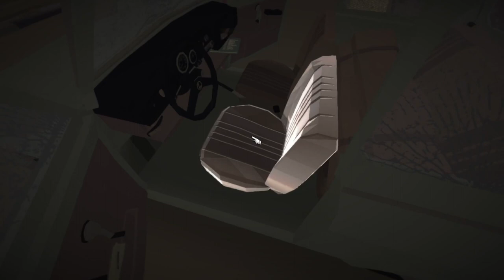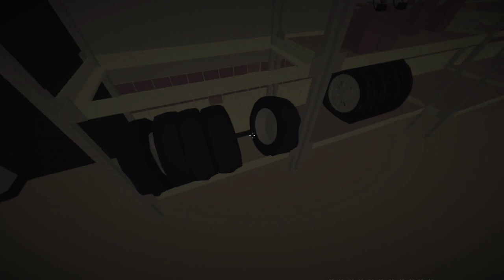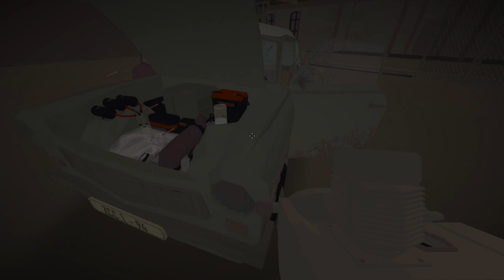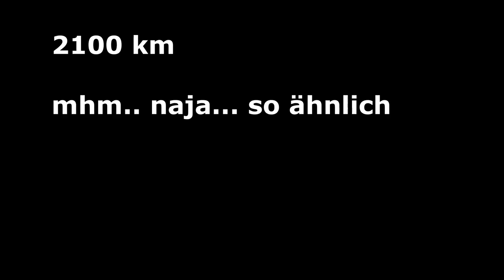Wieder vereint | Jalopy #6 Finale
Moin leude heute kommt die letzte folge von Jalopy. Ich hoffe die Folge gefällt euchund ihr habt spaß mit dem Projekt gehabt. Viel Spaß!